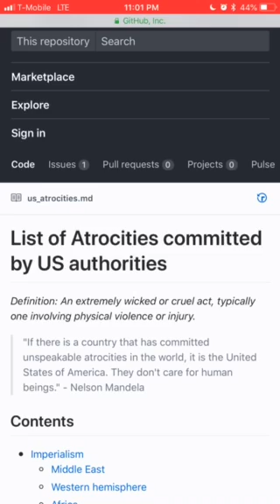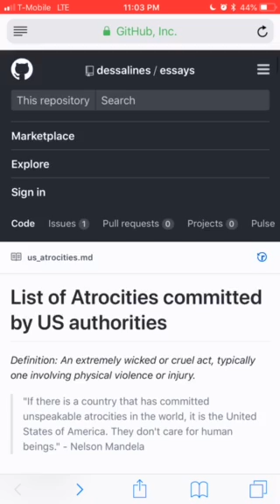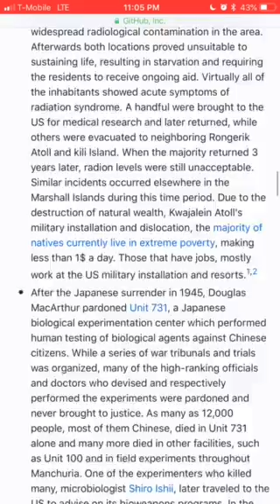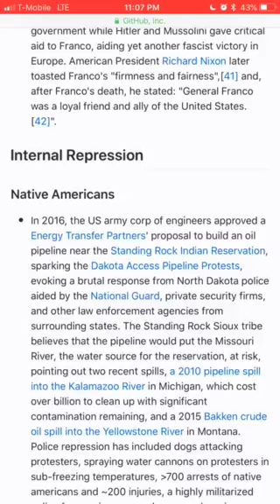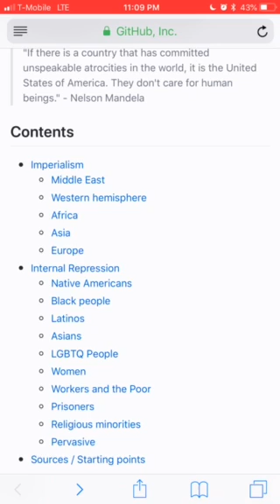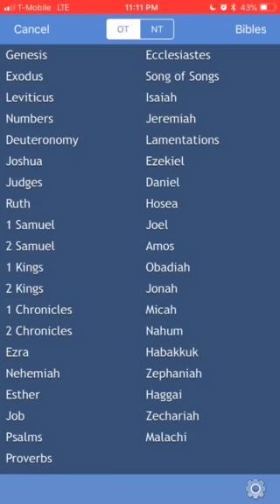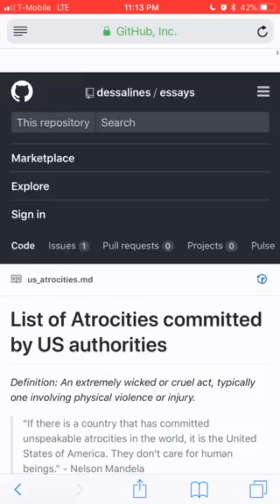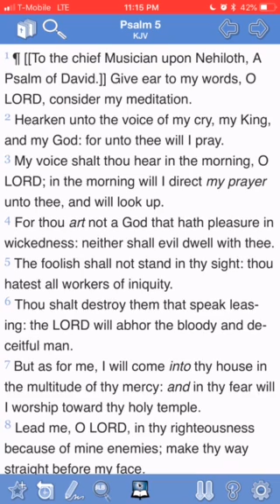“The Bloody Devil”